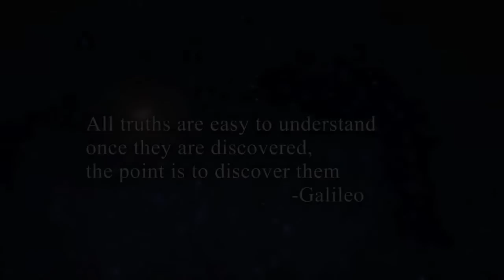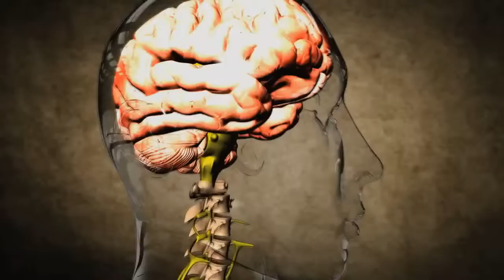The Truth The Journey Within (2011) Movie Trailer HD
There are some things we claim to know as truth, with certainty, when the evidence may not support it sufficiently to persuade others. Or when it is something deeply personal that we just know that we know, but don't understand why we know. Like when you sit in silence, observing a rainbow, a cloud formation and deeply know we are connected to all of natures awe and wonder. While it may move each one of us in different ways, few question the knowing of creation.
Why is it, that most can agree in the glory of a flower, the breathtaking beauty of a sunset skyline, be inspired by a mountain and sit in grateful wonder and awe, and be moved at such a deep level in the majesty of creation? Why is it than, in this deep sense of connectedness to creation, when we begin to frame this deep knowing as something divine into the domain of religion, the very thought represents the most violent acts of heated conflict and war?
What would our relationships and world look like if all of us could readily access and stay connected to this sense of connectedness, awe and wonder at our existence and understand the common value of life as being rare, precarious and precious, staying focused on what unites us, rather than separates us?
The Truth, The Journey Within presents the indisputable facts that we are all connected. Science has now bridged the gap in spirituality, between our inner and outer worlds as being one whole connected system of collective being, which is reflective and participatory, each observer effecting that which is observed. In this new level of knowing, what would we achieve if we knew that we can change our lives and relationships by changing our thoughts, emotions and actions reflected in our inner world that become what we see outpictured in our outer world? Would you feel more of a burden or recognize the infinite possibilities of your ability and power to change your life and that together we can change our world, today, by changing that which we think, feel and believe. Life is not a random series of happenings, but rather an implicate order, ordered by our thoughts, emotions and actions. As we journey within, we begin to reshape and redefine our truth's, truths which we innately know reside within each one of us. Is it time to take responsibility and become the powerful co-creators of our internal happiness, joy and peace, instead of blame our circumstances, events and relationships, on things outside control of ourselves?
Begin the journey of a lifetime... This is a story about you, this is our story.

Our current scientific story much of what our world lives by today is only 300 years old, but this story has shaped most of the beliefs and systems we live by today. It was created in the main by Isaac Newton and it describes a very well-behaved clockwork universe of individual objects that operate according to fixed laws and space and that's the grand rules of the game, as science puts it. In the rules of Newtonian science, we've come to see ourselves as isolated and separate, given rise to our despair and fear based thinking of a world that is built on the mentality of only the strong survive or in effect, the eat or be eaten belief and value system. The current paradigms and crises we all face now have all been based on this way of defining ourselves. As you look at our educational and work models, they're all about a power-over paradigm of "there's not enough to go around". Our political, economic and governmental systems of "we gotta fight the other guys because their not going to work with us, under the guise of "freedom", are crumbling around us because the world as it has currently been existing is built upon these unsustainable belief and value systems. From this science, our cultural story of who we are and how we define ourselves has created all of our current societal structures, which today are currently threatening our very existence.
Quantum science is an ever emerging unfolding field of science, more akin to what our native cultures, Indian, Eastern and ancient cultures have all been describing for millenniums, and what Einstein and many other great revolutionaries and our ancient ancestry called, "the purple field".
Quantum science views the world as a system of fields of energy, interconnected, where the sum of one subatomic particle and atom is affected by the communication, through biophoton emissions that we are constantly receiving and sending, not only back and forth between one another, but holistically between the fields that govern our universe.